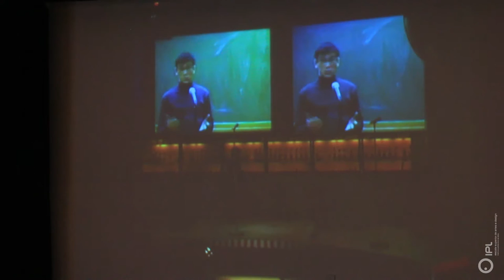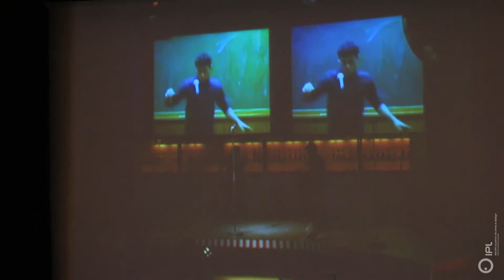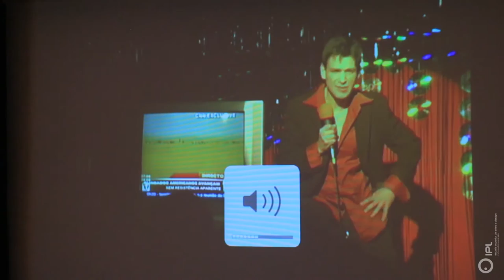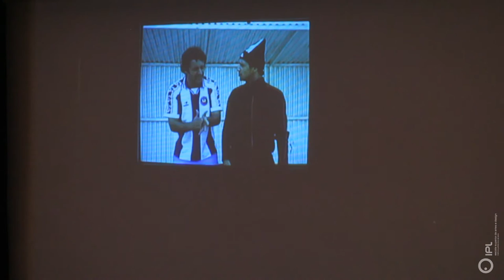EVA2015 - Ruy Otero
Festival EVA 2015

Ruy Otero
Director artístico

Ruy Otero é um artista multidisciplinar, cujo trabalho assenta sobretudo na utilização do vídeo. É co-fundador e director artístico do Pogo.
O Pogo teatro é pioneiro em Portugal na utilização do vídeo como elemento cenográfico no contexto teatral.